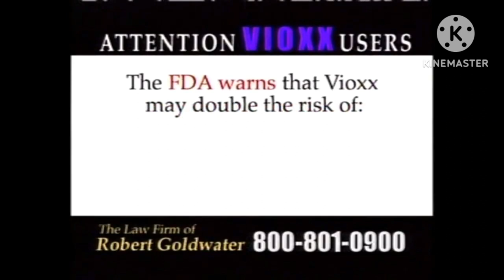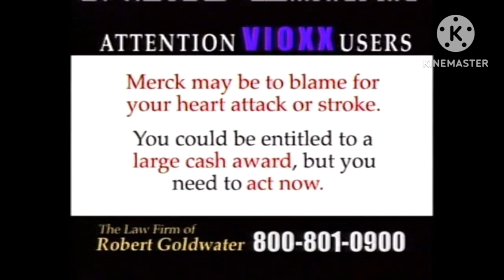Goldwater Lawfirm ads (PT 1)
This is the1st part of the compilation of Goldwater law firm ads.

None of the ads are mine.